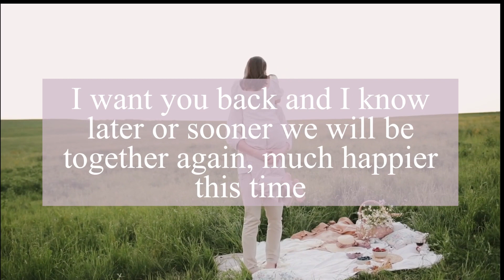🙄Head space Of DM | DM Thoughts TO DF | Divine Masculine Energy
DF.